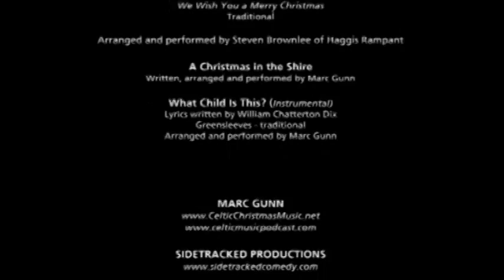CELTIC CHRISTMAS CRAIC - MARC GUNN & FRIENDS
Marc Gunn and friends present Celtic Christmas songs and stories for those who might not be from Ireland or Scotland but who's heart is 100% Celtic.

Join us on a fun, craic-filled journey of Christmas cheer.

Find Marc Gunn's newest album Celtic Christmas Greetings in the Celtic Music CD Store